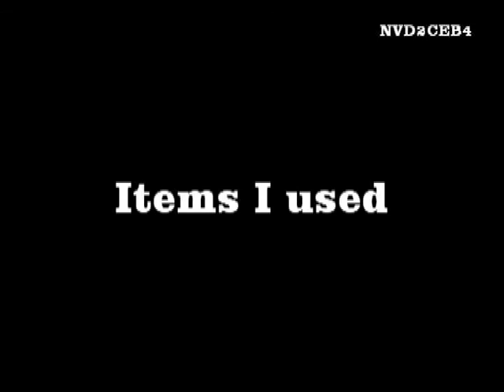Patriotic Disaster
This video was done last year. I thought I posted it but a week after the fourth I realized this video was in my 'draft' folder. I didn't want to upload it after the holiday so I waited till this year to upload this sort of disastrous patriotic nail art.

OK peoples. This nail art session was a COMPLETE DISASTER!!! This wasn't my original design plan. I did another design using my nail mat and miscalculated the size of the design thus causing some stickers to look dramatically uneven. I don't have any true patriotic image plates which I'm shocked because I have so many so I tried to work with what I had.
The BP-11 plate with the star barely came out. I had success in placing those but they all looked the same-cut off. So I decided to ditch that design and try another image from the same plate.
The car accident that I was in back in 2004 has had a huge impact on my vision. When trying to place the image over my nail I was seeing double. I couldn't figure out where the image was on my nail so I just bit the bullet and tried. As you can see this was epic fail number two. I had to file my nail down and work with what I had. Then the images stopped coming out right and I had to resort to using my plastic stampers. NEVER place a thick coat of Seche Vite over those and let them sit. The so-called stickers came out hard as plastic and it was very difficult to adhere to my nails. By the time I realized how long it took me to get something done it was close to midnight so I stopped and continued this morning. I tried to salvage what I had done the night before. I had a choice of salvaging what I had or redo these and this idea is very time consuming plus I have somewhere to be and I didn't want to spend any more time on these. I may redo some of these over but for now I will have to work with what I have.
Happy 4th all.